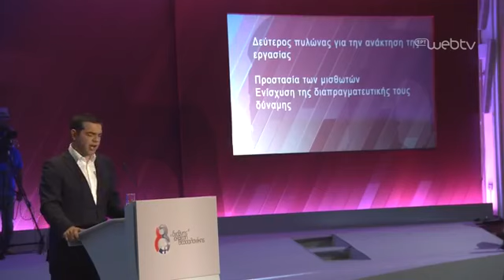Η ομιλία του Αλέξη Τσίπρα στην 83 ΔΕΘ.